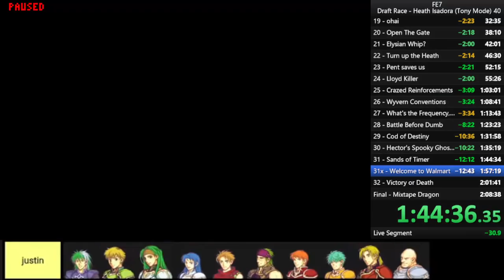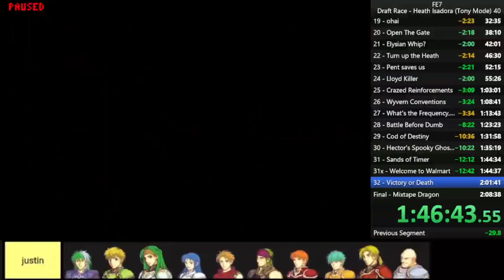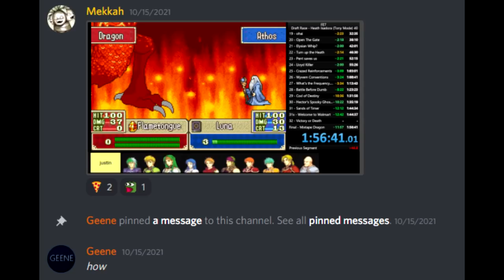So, how fast can Heath destroy FE7? Part 2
Now that we have Heath, the question is: how do we train him, while still going fast? The answer is in the most exciting chapter of the race, the first level in this video: Chapter 25, Crazed Beast.

The lofi in the background is produced by Lofi Girl, you can find their stream here:

Unfortunately I haven't been able to find the exact tracks I'm playing in this video.

RULES:

Drafting:
1. This draft is for 4 players with the goal being to finish the game the fastest.
2. Hector, Marcus, Merlinus, Ninian/Nils, and Athos are free for all to use.
3. Marcus is banned starting Chapter 17.
4. The game will be played on Hector Normal Mode, skipping Lyn Mode.

Rules:
1. Undrafted units may not enter combat, use staves, rescue Drafted units, open Doors/Chests, Talk to Fargus in Chapter 17x or Seize castles in Chapter 25, or be deployed from the preparations screen to do the things listed in 2.
2. Undrafted units may recruit characters, rescue undrafted units and NPCs, trade, visit Shops/Armories, visit villages, dig up items in the desert.
3. NPC units may do as they please without penalty.
4. Use of the Enemy Control Glitch is disallowed.
5. Save states and emulator speedup are entirely banned.
6. An RNG scrambler must be used.
7. You may deploy one undrafted character from the preparations menu if one of your drafted units is recruitable in that chapter using the Talk command (e.g. undrafted Priscilla to recruit drafted Raven, undrafted Florina to recruit drafted Wallace). You are not obliged to recruit these characters.
8. You may deploy Dorcas, Bartre, Guy, Raven, Erk, Serra, Priscilla and/or Lucius in Ch26 even if you have not drafted them.

Penalties & Breaks:
1. Disallowed use of Undrafted Units results in a 5 Minute Penalty, per unit and per chapter.
2. Marcus has a special 8 minute Penalty for every chapter he's used in starting with Chapter 17
3. You're allowed to reset a chapter instead of taking the penalty after the use of an undrafted unit.
4. Every player starts with a 15 minute penalty, to be added to their final time. This is to encourage players to take a break.

Exceptions:
1. Matthew is free for Chapter 11.
2. Lyn, Kent, Sain and Wil are free for Chapter 16.